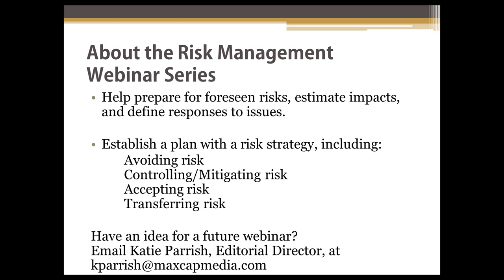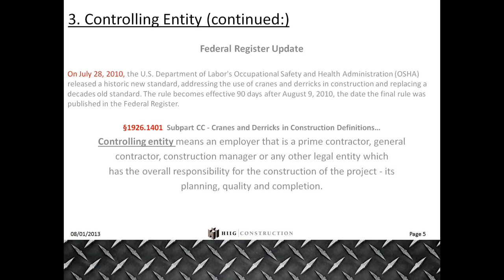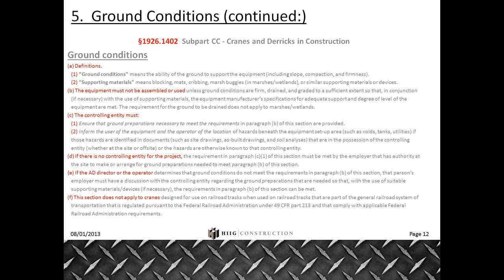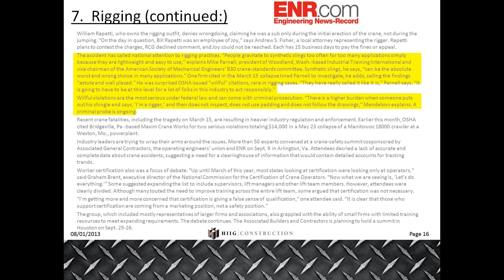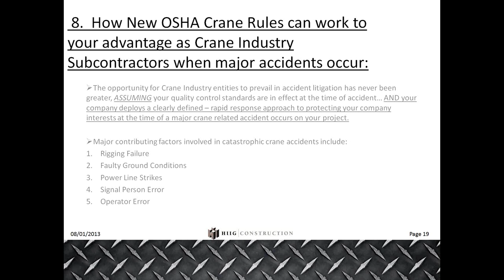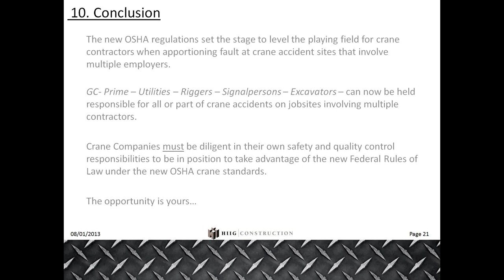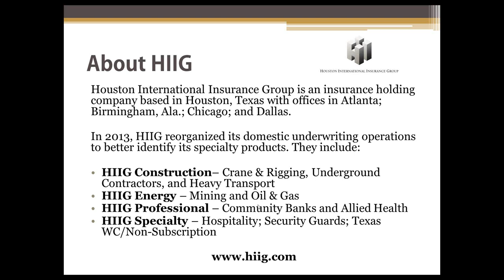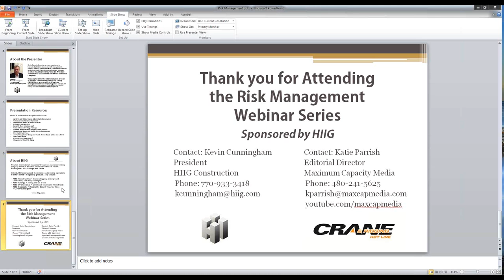Crane Risk Management: Minimizing Liability Allocation after a Major Crane Accident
When it comes to apportioning fault involving serious crane accidents, there is "a new sheriff in town," thanks to the new crane safety rule issued by OSHA in 2010.
Kevin Cunningham, president of the construction division of the Houston International Insurance Group (HIIG), discusses how OSHA's powerful new enforcement tools will impact liability allocations in future crane related accident litigation.

OSHA will soon have greater ability to apportion fault to any number of contractors on a jobsite where a major crane accident has occurred. No longer will the crane company be the only "target defendant," especially in cases where ground conditions or power line contact is a significant factor. Instead, OSHA will look elsewhere to make sure that any/all parties involved fulfilled their operational safety responsibilities under the new rule. Not only does this impact OSHA's investigation and enforcement methodology, it has a significant "ripple effect" in how future crane accidents are investigated for civil litigation.